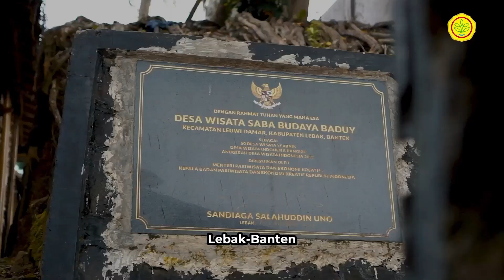Coba Durian Baduy Langsung di Tempatnya: Legit Banget!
Desa Kanekes, Lebak, Banten, telah dikenal sebagai rumah bagi Durian Baduy, sebuah varietas durian yang menawarkan pengalaman rasa legit yang nikmat. Dengan kelembutan dan kelegitan rasa yang istimewa, serta tingkat kemanisan yang pas, Durian Baduy berhasil menggoda selera pecinta durian dari berbagai penjuru.

Dipanen secara hati-hati di desa yang subur ini, Durian Baduy tidak hanya menjadi hidangan, tetapi juga sebuah perayaan akan kekayaan alam lokal. Pengalaman menikmati Durian Baduy menjadi sebuah perjalanan rasa yang mengajak setiap penikmatnya untuk terus kembali mengeksplorasi kelezatan yang tak terlupakan.

Siapa mau coba blusukan ke sana juga?

Producer: Rahmadianti
Edito: Lugas